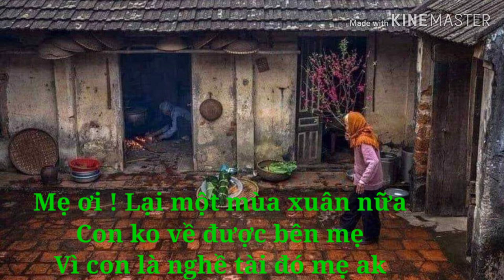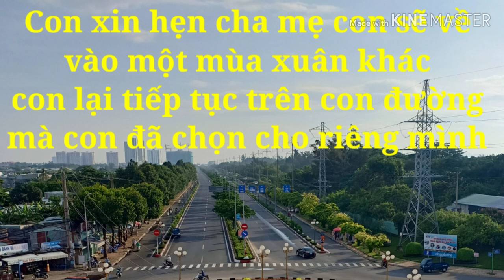Xuân Này Con Trễ Hẹn/Con Yêu Nghề Tài Xế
Những ai có thể về bên cha mẹ vào dịp xuân về tết đến nếu có thể.
Thì hãy mau mau vì cha mẹ chúng ta... vợ con chúng ta đang ngóng chờ đó các bạn ak.
Còn những ai ko thể ... thì hãy vững vàng tay lái trên mọi nẻo đường thật sự bình an nhé!